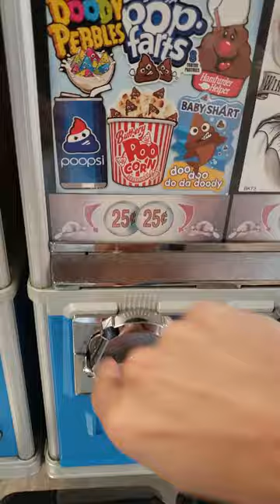Got a NEW WEIRD Sticker from a Vending Machine